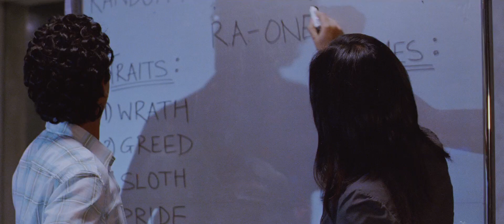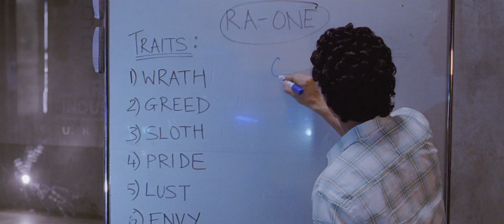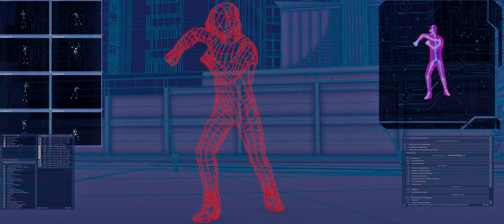Right By Your Side (HD) - Ra.One | 1080p BluRay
Latestmoviez.com - Lyrics , Reviews, Music & Latest Gupshup